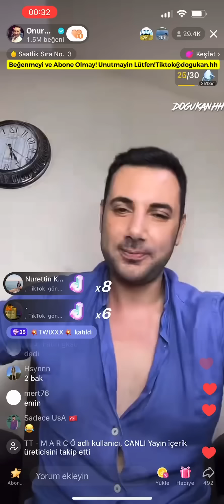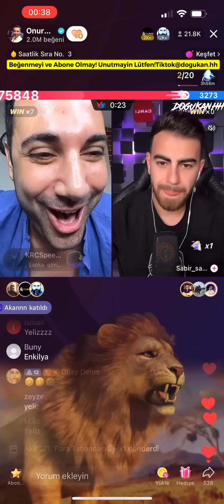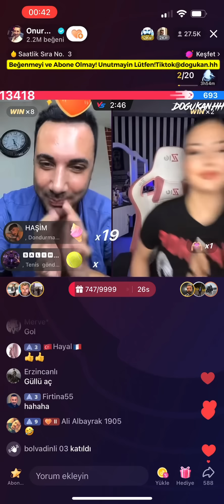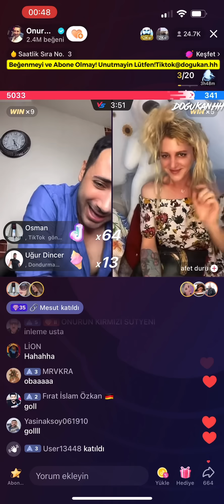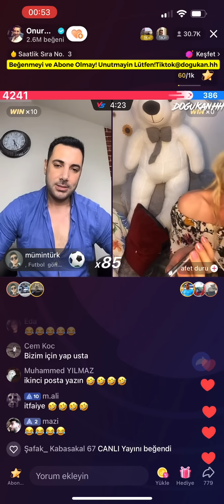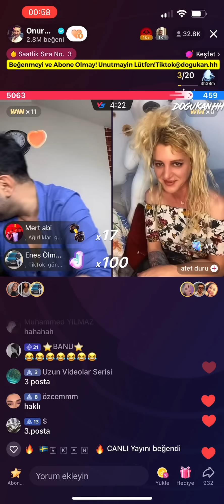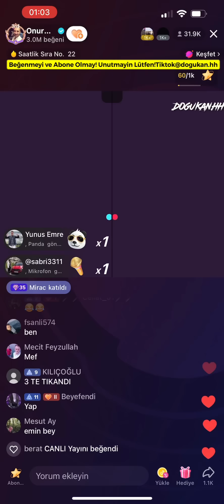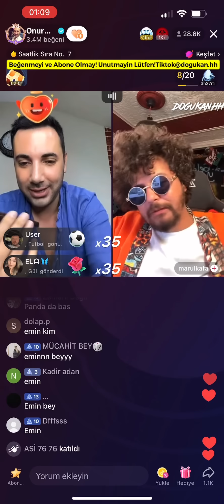🔴 Onur Sermik 12.07.2023 (Part 2/3) Tiktok Canlı Yayın